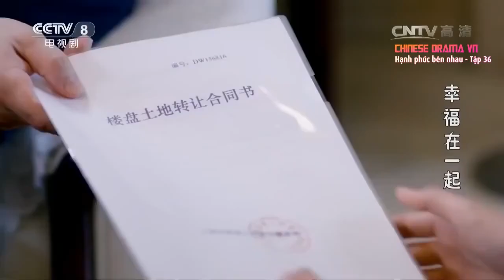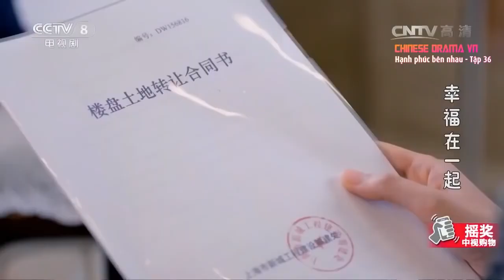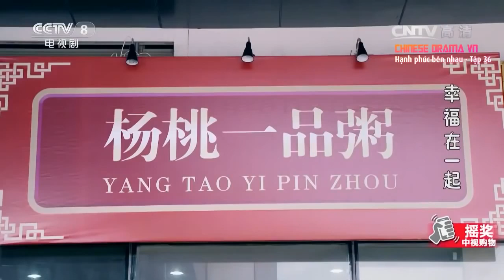(HOT) Hạnh Phúc Bên Nhau - Tập 36- Choo Ja Hyun/Lăng Tiêu Túc/Cao Nhân - Phim Trung Quốc hay 2022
❈Đón Xem Các Bản Vietsub Nóng Hổi Tại ❈Cập Nhật Tin Mới Nhất Tại